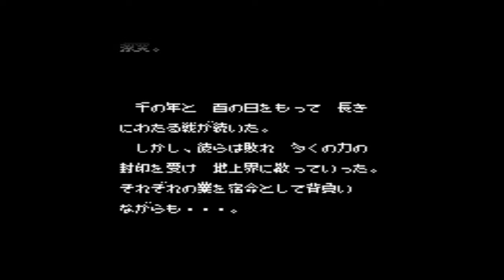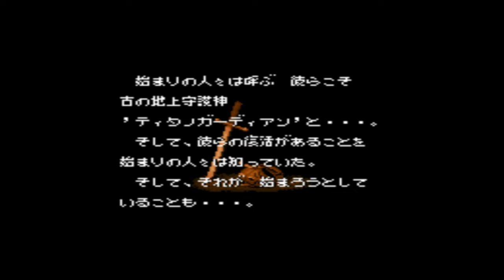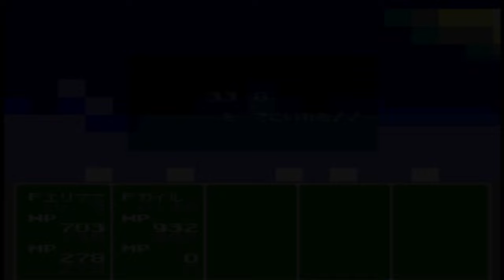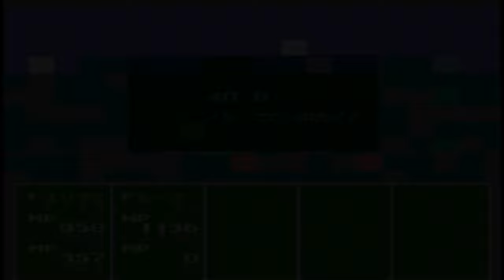Shinseiki Odysselya (SNES) Playthrough Pt. 1 of 2 (神聖紀オデッセリア)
This is my playthrough of Shinseiki Odysselya for the Super Nintendo, but be warned that the playthrough is completely in Japanese, so if you can't read Japanese, then don't feel too bad because I can only pick up a word or two in the game myself, mostly related to the four cardinal directions, North, East, South, and West. Suddenly, I want to play The Legend of Zelda: Majora's Mask.

Shinseiki Odysselya sees the player taking control of a young girl who has lost her memories, and is befriended by Kyle. They go on a whacky Scooby-Doo styled journey to find out why exactly the Flintstones isn't actually a historical documentary series based around empirical science. Unfortunately, the head honcho of the dragon dinosaur people, Konlon, is told that the Flintstones have a statue of a god named Narga in their cavern and so he goes to destroy it, not understanding why Dino wasn't worshipped as the Second Coming of Christ. As he destroys the statue, the god tried to tell him that the Fruity Pebbles weren't there, but Konlon didn't listen, and got the dinosaur people killed, along with the rest of Bedrock, causing Kyle and Alias (pretty sure that's the English translation of her name) to head to the local church, where the snake says that the Town of Bedrock is no longer the greatest place in history. This angered Kyle, causing him to attack the snake, killing himself in the process. Alias gets blasted forward into the future, to the before Christ--literally--where she meets a man named Ruth, who is apparently the reincarnation of Kyle. They go on all sorts of whacky hijinks through history from there, killing demons and other important people from history, leading to the rise of terrible people throughout human history. You know the ones. In case it wasn't clear by now, I'll spell it out for you: I haven't the foggiest idea of what's going on in the game's story, so let's move onto to the other things the game has on offer.

If you've ever played Paladin's Quest, Dragon Quest IV, Dragon Quest V, Dragon Quest 6, etc, then you're going to have a fairly good idea of what the gameplay is like. Combat takes place from a first-person perspective, and you issue commands to your four party members, with a fifth sometimes getting in on the action, and you input commands or have them go on auto-pilot. This brings me to my first major complaint of Shinseiki Odysselya: the game is too easy. I mean, it's definitely harder than Final Fantasy: Mystic Quest, but I gotta say that I only truly got a game over whenever I got careless, but the final boss of the game was actually pretty tough, as he should be, but still, I got stuck a few times and watched a Japanese person play through the game, and he got a piss easy version of the final boss while the one that I got was balls-bustingly difficult. I have no way of knowing unless a Japanese person who has played the game and is fluent in English, or someone who speaks English natively and is fluent in Japanese and has played the game can tell me, then I have no true way of verifying.

The music in Shinseiki Odysselya is beautiful to listen to, the town theme and the overworld battle theme, especially the latter because you will be hearing it A LOT! The random encounter rate in this game is ridiculous, as you will soon see, but I left them all in as I'm trying to learn Japanese so that I can play more games like this, even having bought a $75 journal just to help with the Kanji. Speaking of, I'll be preparing myself to play Shinseiki Odysselya 2 sometime in the future, but trying to play through the game without Kanji actually gave me a right headache, so I think I'm going to be taking a break from Japan-exclusive games like that for a while.

Shinseiki Odysselya is a good game, one that won't be receiving any awards for innovation, but I think it's a game that's worth checking out for the story alone, similar to The Glory of Heracles III: Silence of the Gods, one of my favorite games of all time!

Oh, and to any Japanese people who manage to find their way to this video...

皆様へ、

このビデオをご覧いただき、誠にありがとうございます。私は日本語を話すことも、読むことも、書くこともできませんが、日本限定のこのゲームを楽しむことができました。日本語が不自由なため、ご不便をおかけすることがあるかもしれませんが、どうかご理解いただけますと幸いです。

ご視聴いただき、本当にありがとうございました。心より感謝申し上げます。